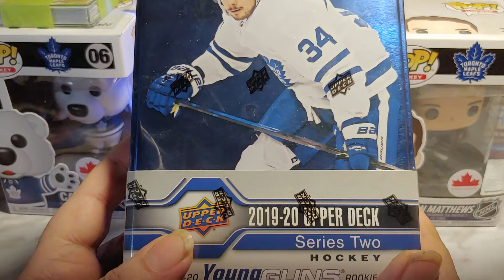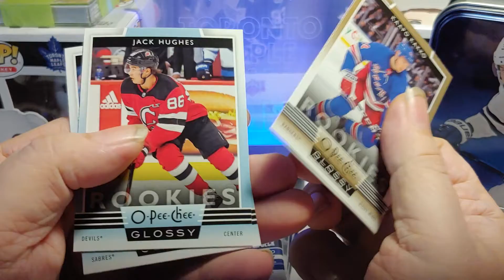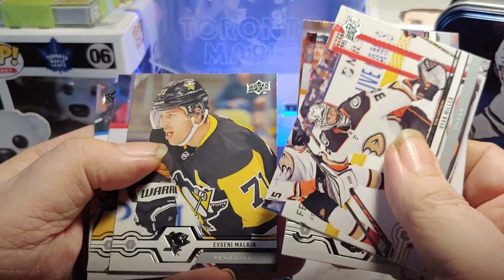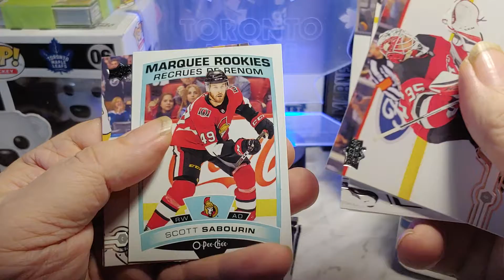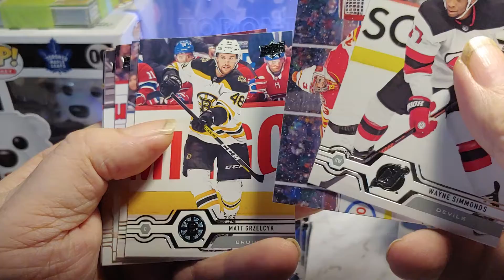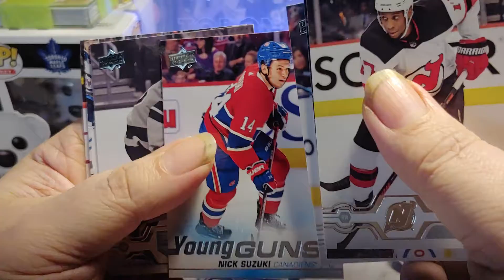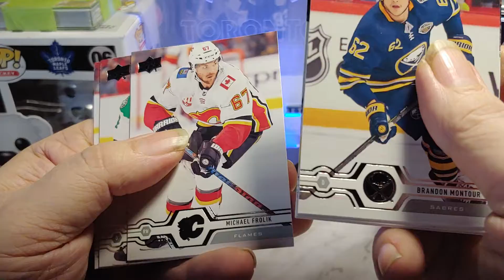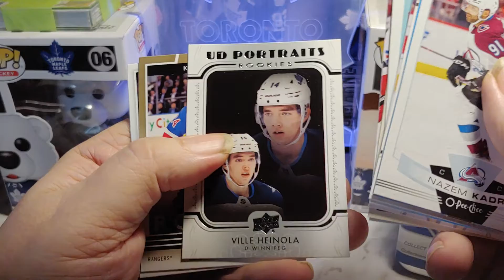Got One! Opening a 2019-20 Series 2 tin.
Send mail to: Scruffybear.ca
                        229 MacIver Blvd
                        Newmarket, Ont
                        L3X 1Y6

Got one that I was looking for, opening a 2019-20 Series 2 tin.